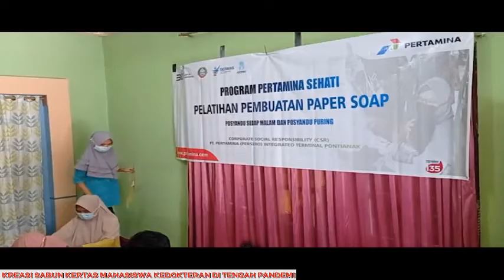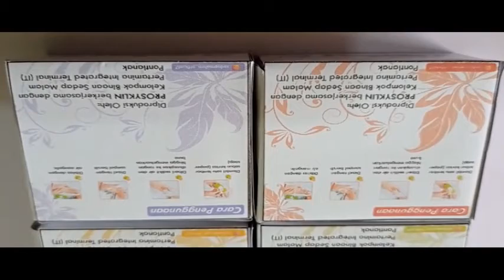KREASI SABUN KERTAS MAHASISWA KEDOKTERAN DI TENGAH PANDEMI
RAJIN MENCUCI TANGAN JADI HAL WAJIB SETIAP DARI KITA DI MUSIM PANDEMI COVID SEPERTI INI// KARENA PENGGUNAAN SABUN CAIR ATAU BATANG DIANGGAP KURANG PRAKTIS/ SEJUMLAH MAHASISWA KEDOKTERAN UNTAN PUN MENCOBA BERKREASI DENGAN SABUN KERTAS/ SABUN YANG LEBIH MUDAH DIBAWA DAN DIGUNAKAN SAAT MENCUCI TANGAN DI LUAR RUMAH //